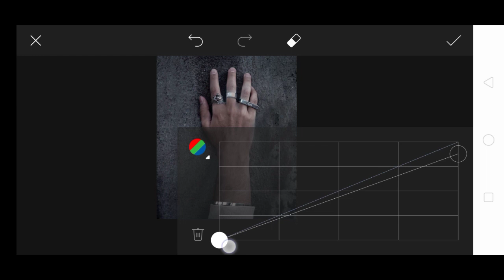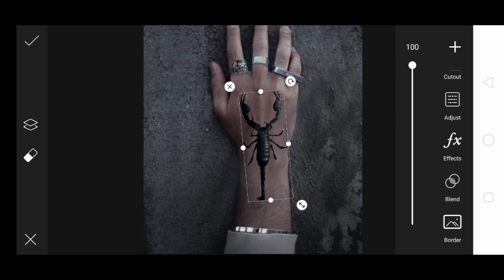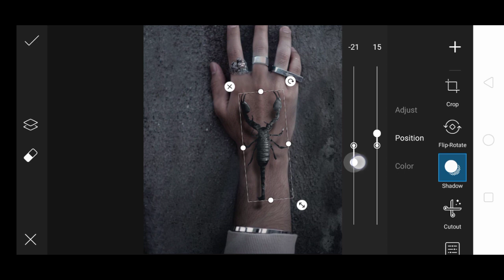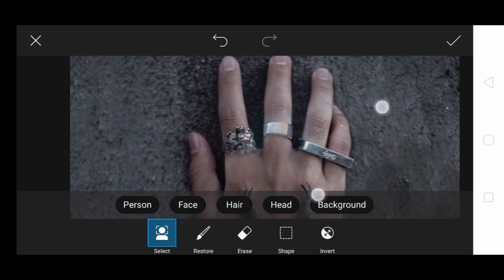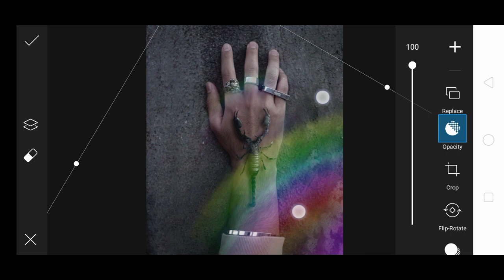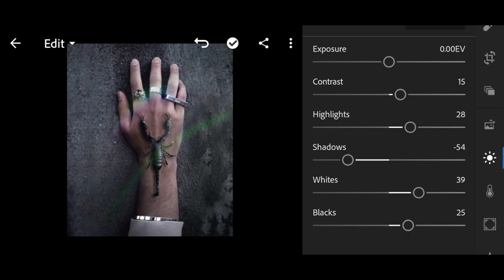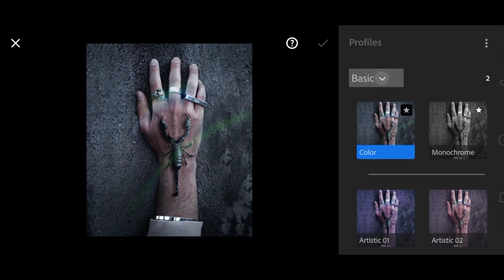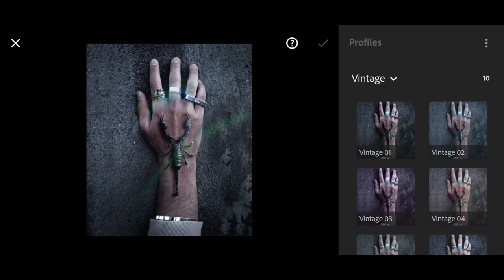Creepy Concept Vijay Mahar | Vijay Mahar New Photo Editing | Picsart Editing 2020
Contant Cover ⬇️
Vijay mahar creepy concept,
creepy Concept vijay mahar,